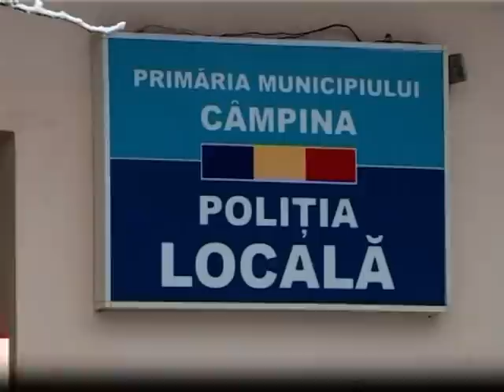Cine pregateste Politia Locala